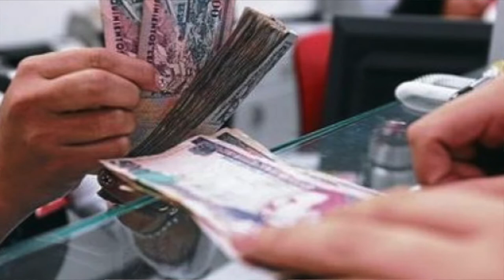Frontline Missions Honduras History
Frontline has been actively involved in Honduras since 1998. This video focuses on FM's work among the Tolupan people group and the wonderful things God has done in Flower Mountain.